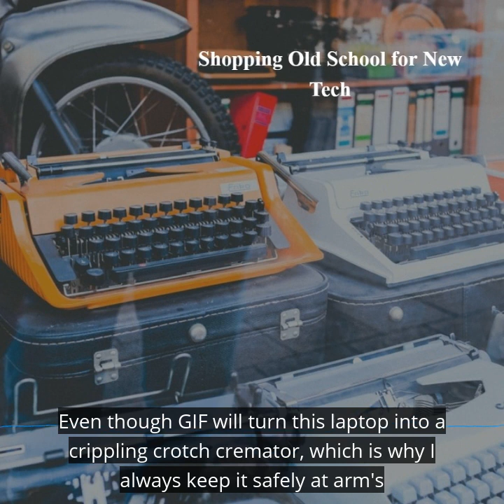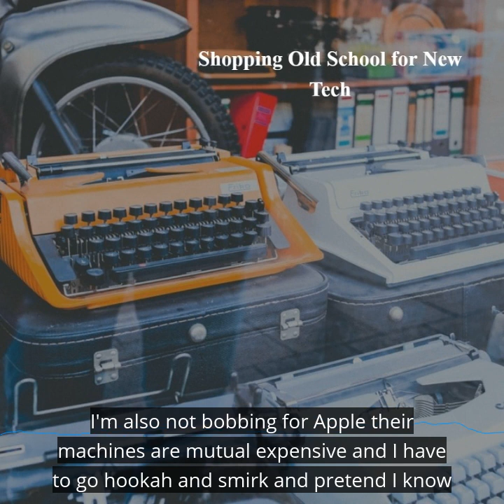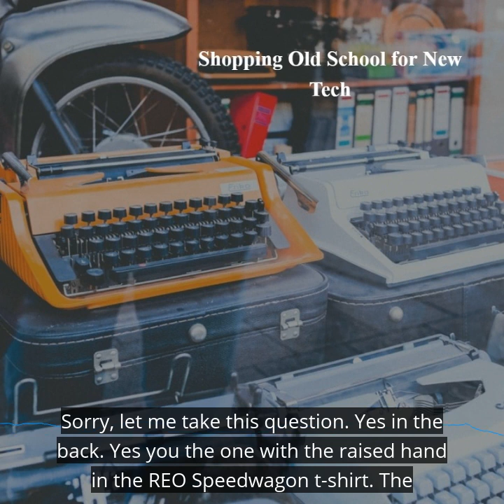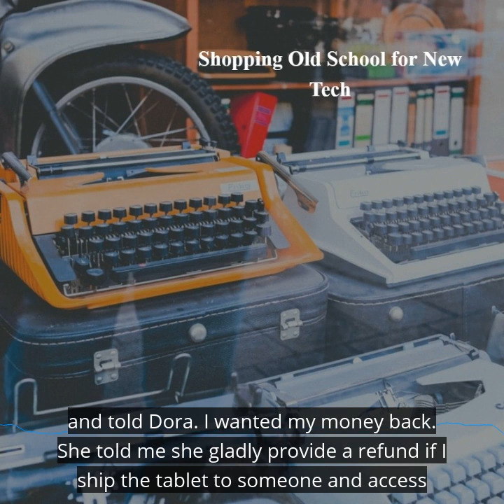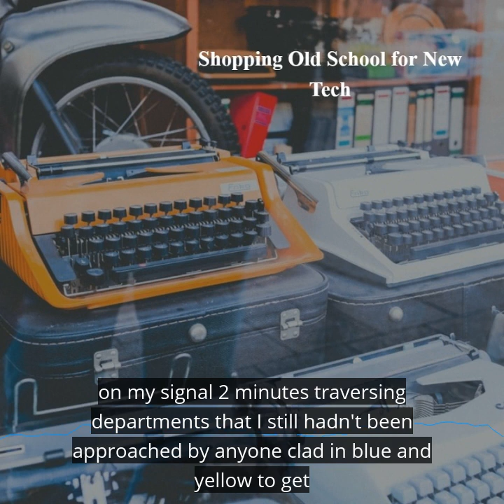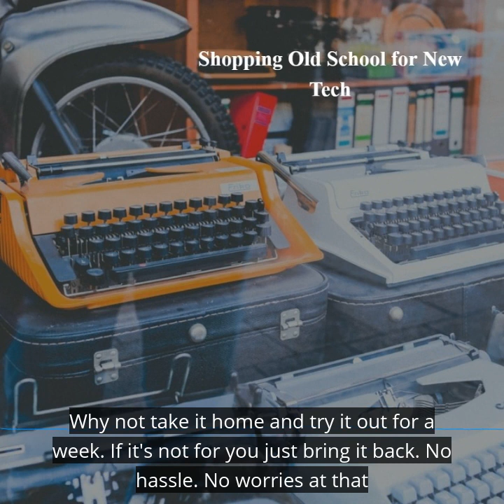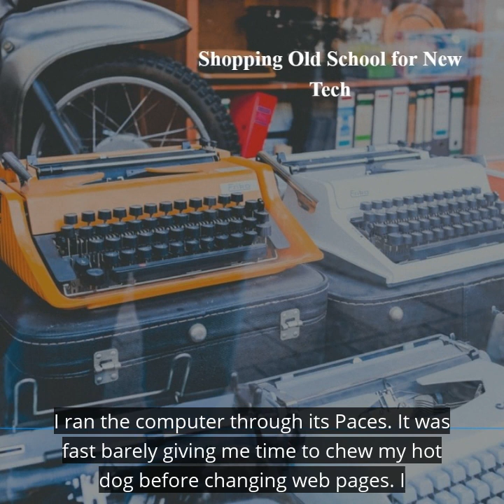Does Not Compute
The perils of shopping for a new laptop in an old way. Story by Roy at The Happy Sidestep on Medium.com. Narration by Kris Keppeler, KK Aria Productions and original music by Dean Jensen.